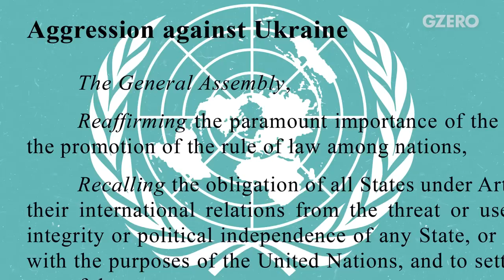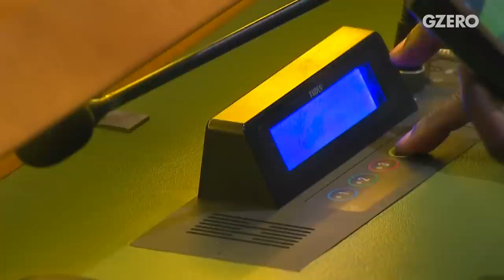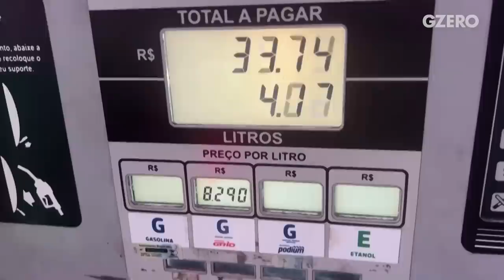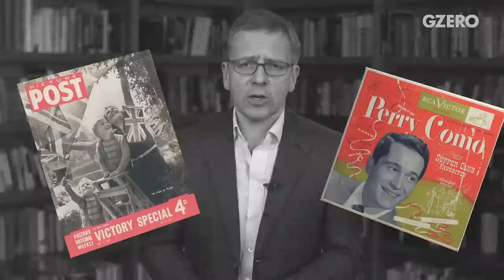Russia vs NATO: Heightened risk of war | GZERO World with Ian Bremmer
Ivo Daalder warns that Russian military aggression poses a real and present danger.

Russia's war in Ukraine has significantly increased the likelihood of direct confrontation with NATO. Moscow is rattling the nuclear saber, NATO just added 830 miles of territory on the Russian border, and tensions are higher than ever. Russia now sees NATO as its enemy and vice versa. But does that mean war is inevitable?

On GZERO World, former US Ambassador to NATO Ivo Daalder warns that Russian military aggression poses a real and present danger, making the current situation arguably worse than its been since the end of the Cold War. The possibility of all-out military confrontation between the two nuclear-armed superpowers is the highest it has been since the Cuban Missile Crisis in 1962, Daalder says in a conversation with Ian Bremmer.

Meanwhile, Russia still has some friends left. And non-aligned countries like India, Brazil, and South Africa remain on the fence because they have strong ties with both Washington and Moscow.

Daalder also highlights the potential impact of Turkey's upcoming election on NATO. President Erdoğan has been blocking Sweden's membership in the alliance, but the opposition candidate is campaigning on a platform of leaning closer to the West. If Erdogan loses reelection, it could mean Turkey becomes a stronger ally and partner at a crucial time for NATO.